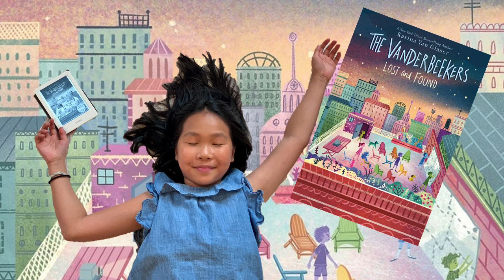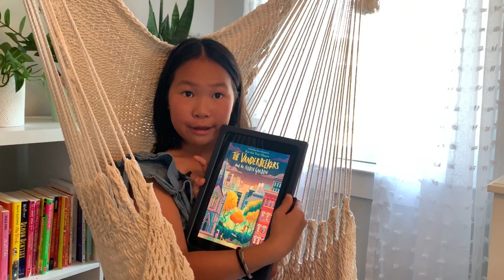:: Book Talk :: The Vanderbeekers Lost and Found, by KarinaYan Glaser :: Read with Val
The Vanderbeekers Lost and Found
by KarinaYan Glaser
The book will release on September 15, 2020

Thank you to Net Galley and HMH Books for Young Readers for a digital ARC in exchange for an honest review.

Other books in the series:
The Vanderbeekers of 141st Street
The Vanderbeekers and the Hidden Garden
The Vanderbeekers to the Rescue

My name is Val and I am a 10-year-old book lover. I would like to share my book recommendation with you all.